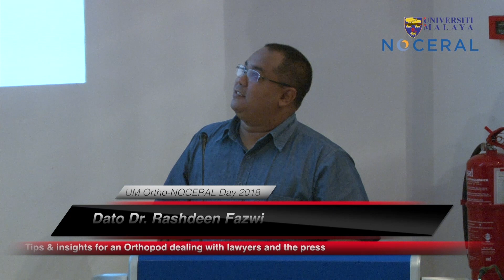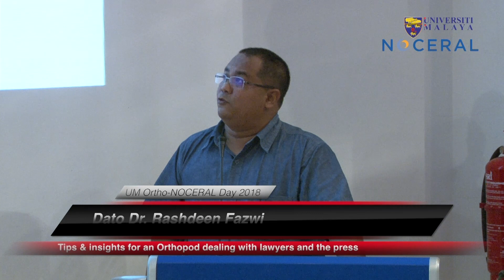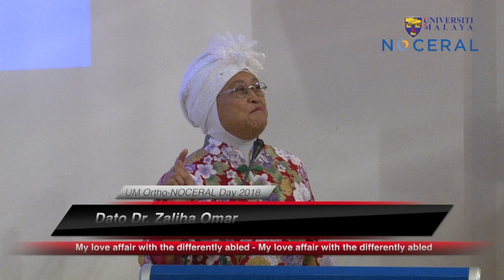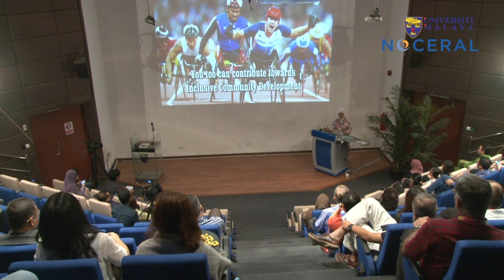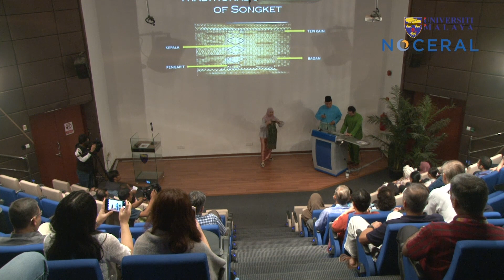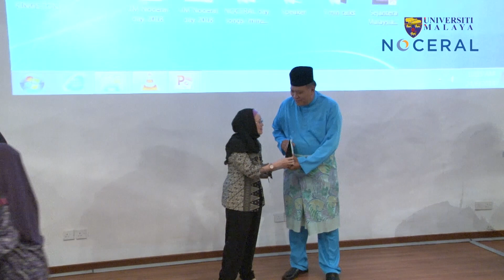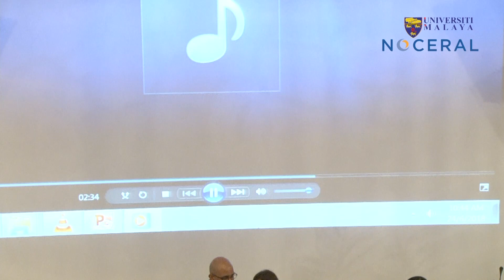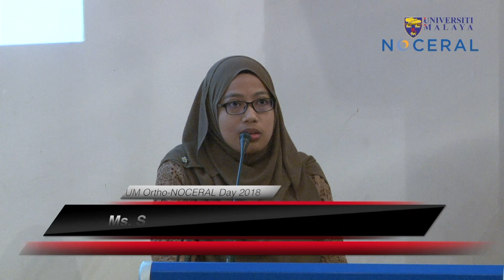UM Noceral day 2018 Part 1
UM- Ortho Noceral Day 2018
24th June 2018
Clinical Auditorium, Faculty of Medicine, UM